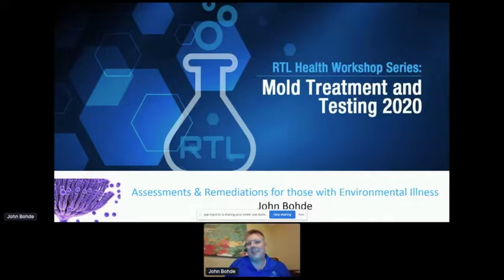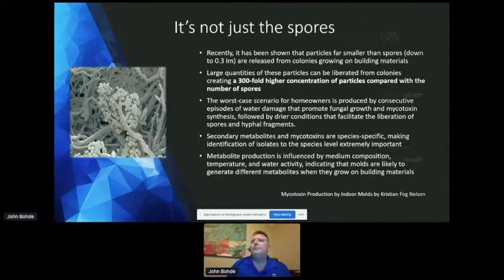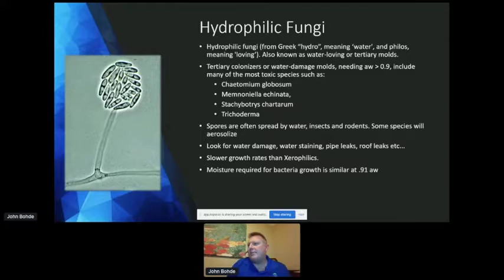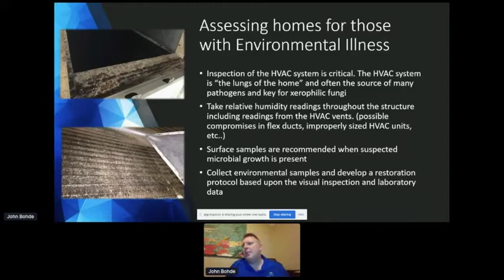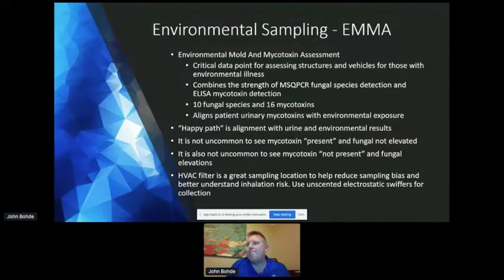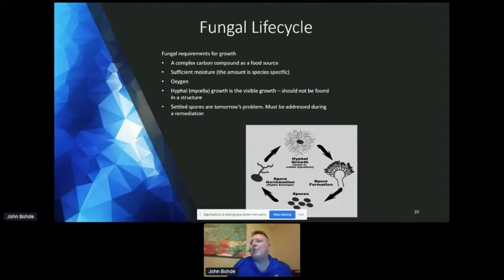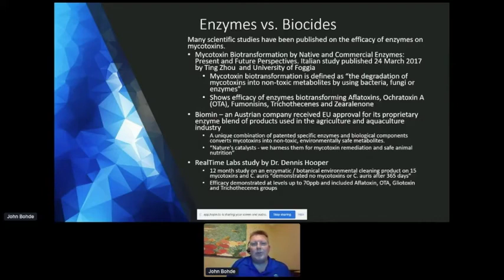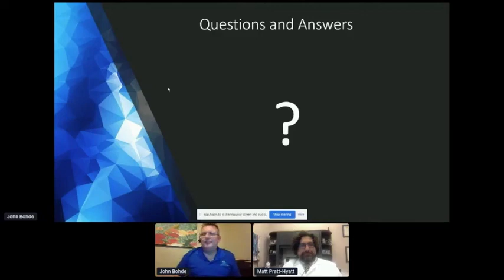2020 RealTime Labs Conference Presentation - Home Remediation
VP of The Mold Pros gives a presentation on Home Remediation for patients with Environmental Illness.